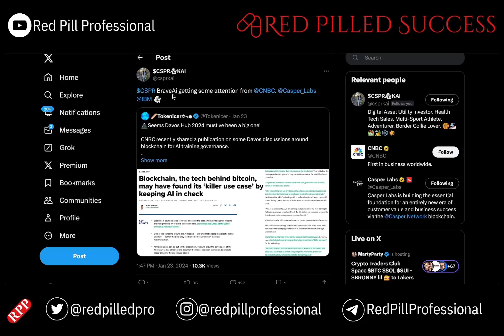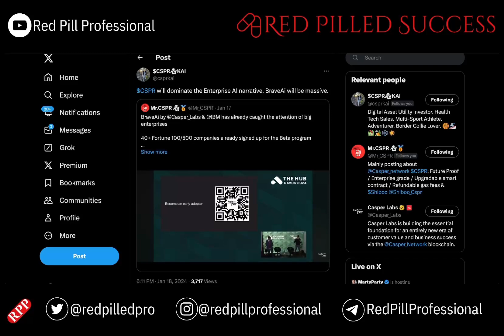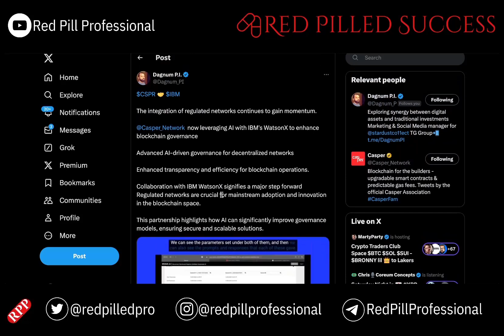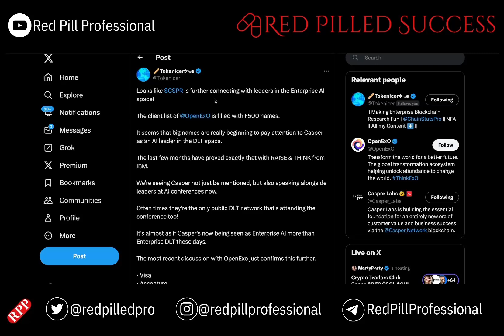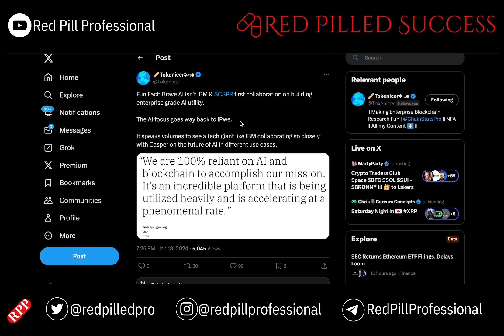CSPR the Friendly AI SLEEPING GIANT (IBM/Brave AI/Prove AI)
CSPR: The Friendly AI Sleeping Giant with Big Tech Backing (IBM, Brave, Prove)
Is Casper (CSPR) the next big player in Artificial Intelligence?  This video dives into the potential of CSPR, a project aiming to develop a safe and friendly AI.

CSPR isn't going it alone! We'll explore their partnerships with tech giants like IBM, Brave AI, and Prove AI.  Could these collaborations be the key to unlocking CSPR's true potential?

Is CSPR a Sleeping Giant?

Join us as we analyze:

CSPR's approach to friendly AI development
How their partnerships with IBM, Brave AI, and Prove AI strengthen their position
Why CSPR could be poised for a major breakout
Are you ready for the future of AI?

Let us know your thoughts on CSPR in the comments below!